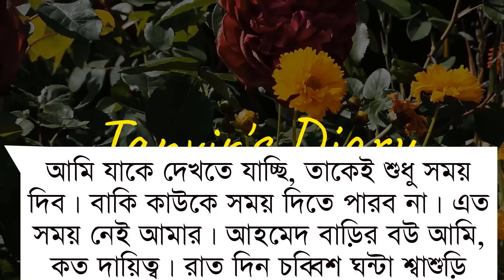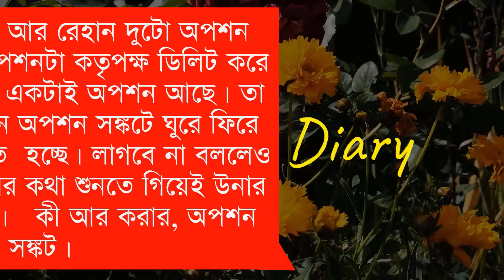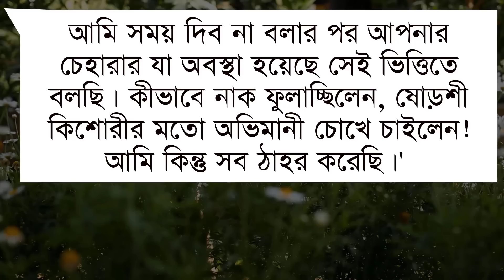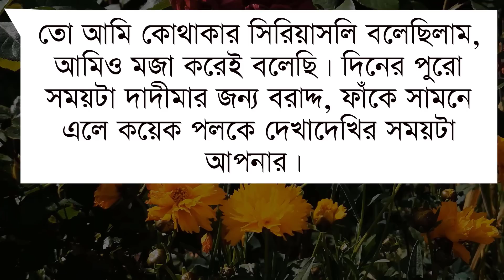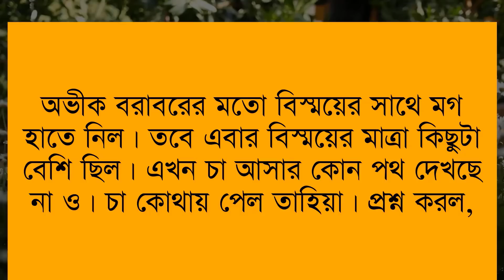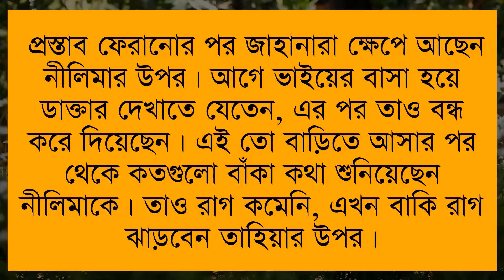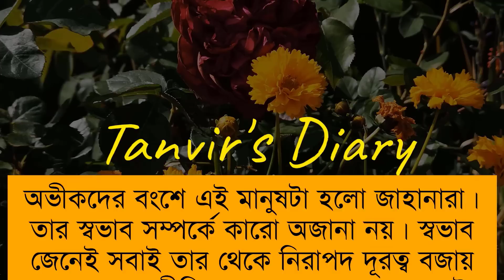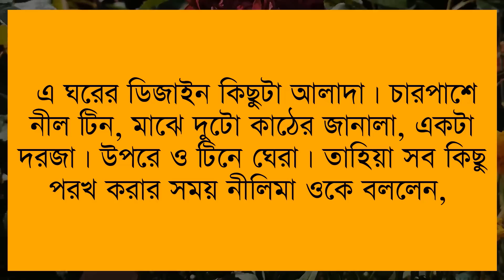অনুভূতিটা তোমায় ঘিরে || Part-29 || Romantic love story ||Voice-Shonalika,Ashik,Anu ||Tanvirs Diary​